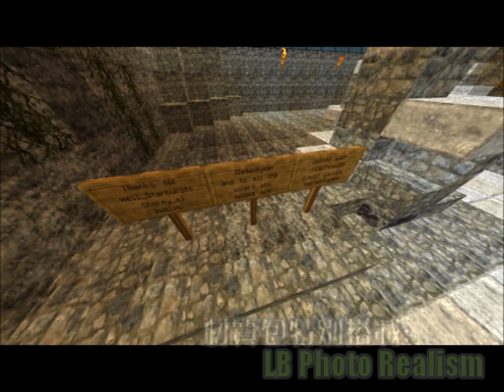[中秋特別企劃] YoYo's Minecraft 跑跑很酷 - Temple Run 2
今天是台灣的中秋節"Moon Festival" (也可稱Mid-Autumn Festival),祝大家中秋佳節愉快!!!
特別精心後製了這段特別企劃給大家笑笑~
小弟覺得這張地圖場景做得很漂亮,就採用它來做節目了 ^w^

聽說有種怪現象是,很多觀眾喜歡看玩家GG (!?)
那. 那.
我就死給你看嘛! /QAQ/ (奪門而出)

"I do not own the soundtrack, no copyrights & business usage intended!"